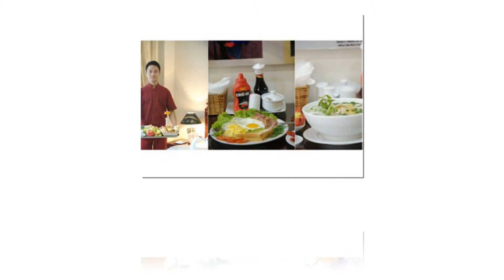Hanoi Golden Moon Hotel